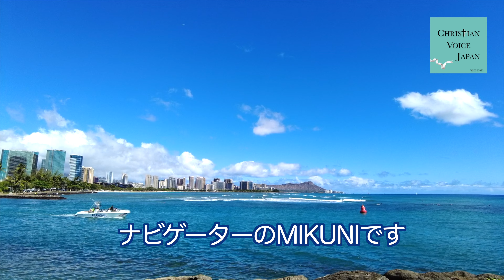【Epi 68】家庭内暴力、暗闇の先に射した光（クリスチャンの証しの番組）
2021年2月19日からpodcastなどで音声配信でスタート🎤
2022年3月14日より音声を使いYouTubeの配信もスタート
1992年　Hawaii🌴にあるYouth With A Missionで弟子訓練を受ける。
1993年　日本のリバイバルの為に働く召しを受け帰国🛫
1998年　JTJ宣教神学校卒業
2003年　結婚し、現在２児の母。

1920,Mikuni's grandfather ran into a Christian evangelist from                  ,

1992 Took a Discipleship traninng course at Youth With A Mission (YWAM) in Kona,Hawaii.🌴
1993 Return to Japan, upon receive a call to serve for a Japan's revival.🛩
1998 Graduated from JTJ Evangerical Seminary.